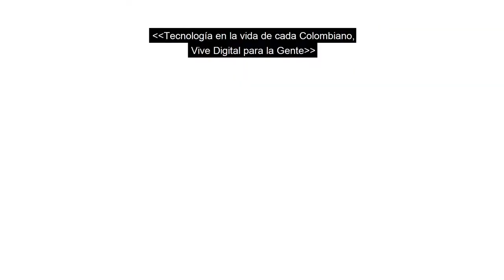Docente indígena enriquece su conocimiento para ayudar a su comunidad por medio de las TIC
En la comunidad indígena Unión Wounaan  del Municipio Medio de San Juan, Departamento del Chocó encontramos a Yosideby  Membache tovar, quien gracias al apoyo del Kiosco Vive Digital de su comunidad está a enriqueciendo su conocimiento para  ayudar a su gente.